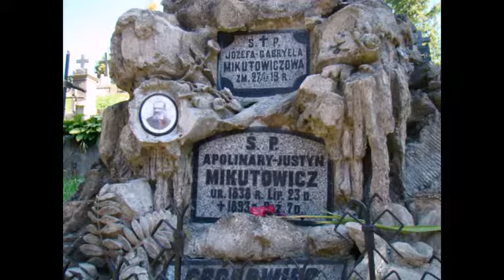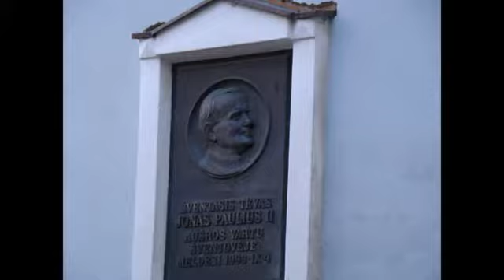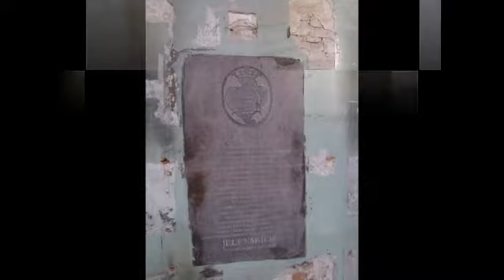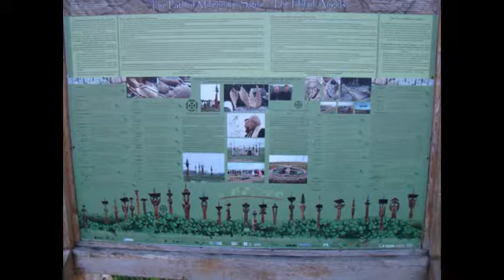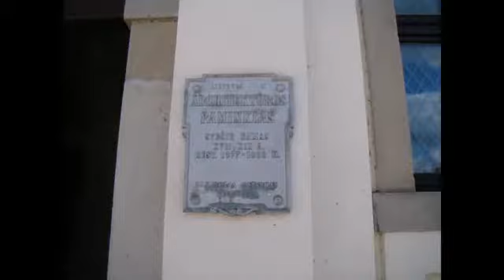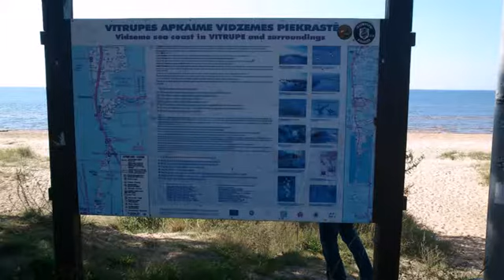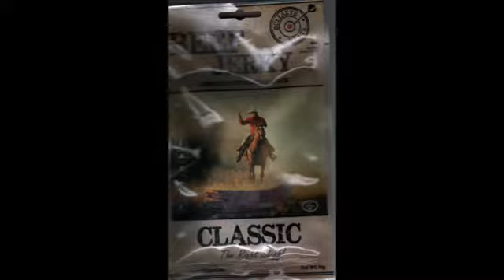Wilno R T H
Busem przejechaliśmy Polskę, Litwę, Łotwę i Estonię a promem z Tallina do Helsinek.